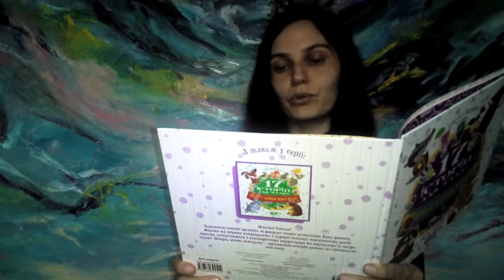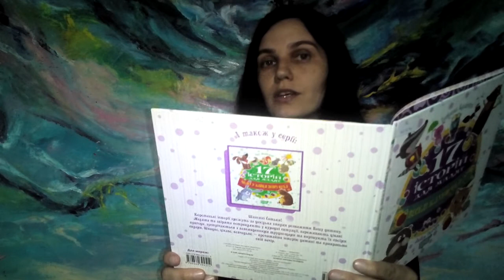Читання онлайн. Тетяна Клапчук "Жук і мурашка" ("17 історій для малят: веселі клубочки")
Читає Наталія Козачук (Рівненська обласна бібліотека для дітей)